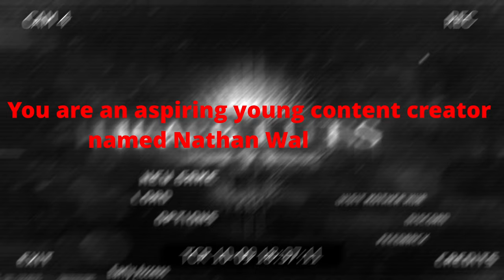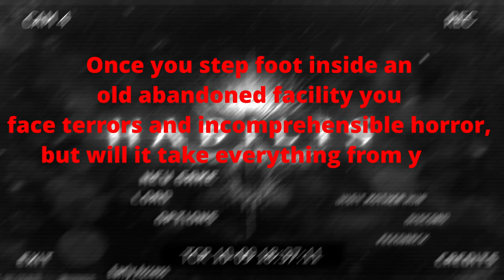Small Content Creator Makes HORRIBLE CHOICE After Reaching 1K Subs | HABILIS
Thanks to @Hewhoisseth for giving me early access to try out this game.
This indie bodycam horror game pulled me right in.
Similar to games like Alien Isolation, Still Wakes the Deep, and Abandoned Souls, but this can definitely stand on its own and I am excited for the full release!

This is my 1,000 subscriber special and I am also celebrating my 1st ever free steam key early access offer from a developer.

You are an aspiring young content creator named Nathan Walters who would do anything to find fame. Once you step foot inside an old abandoned facility you face terrors and incomprehensible horror, but will it take everything from you, even your own mind?

GAME FEATURES
Follow Nathan Walters as he quickly descends into insanity. Discover the ancient secrets held within a futuristic abandoned factory. A bodycam, Lovecraft style horror experience not for the weak of heart. Hide, and survive if you can.
Explore beautifully rendered science fiction style facility in the near future.

A handcrafted tale of one man’s descent into insanity and extreme sickness.

All dialogue voice acted by an all star cast of professionals.

Incredible, and unique music shaped to fit every scene

A short but sweet 45 minutes of non stop entertainment.

An adventure that isn’t for the weak of heart.

SURVIVE THE UNKNOWN

An immersive adventure as Nathan Walters who would do anything for fame.

Try to survive as Nathan’s surroundings destroy his body, and mind.

Hope that you might be able to escape unrelenting evils.

Experience a new take on the found footage / back rooms genre combined.

ESCAPE THE T.R.P. FACILITY

Sneak, crawl, and pray that you don’t get caught.

Only your flashlight, and your will to survive.

Consult your tablet for clues to solve puzzles, as well as listen to audio logs.

Tread carefully as the facility literally falls apart around you.